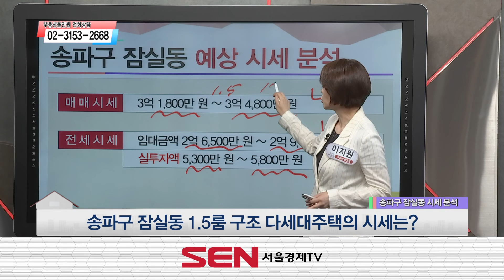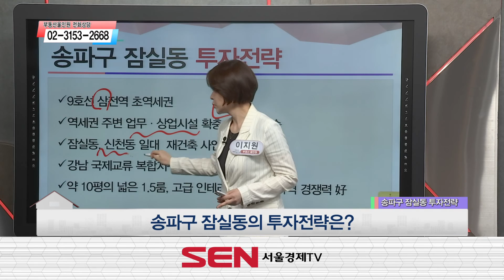[다세대주택] 강남~잠실 업무·상업지 관련 상주인구 지속! / 송파구 잠실동 1.5룸 / 이지원 이사 / 부동산 올인원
9호선 삼전역 도보 이용 가능한 역세권 입지
일대 정비사업 및 업무, 상업시설 확충 후 가치 상승 전망
강남~잠실권 개발 후 지역 동반 가치 상승 기대되는
송파구 잠실동 1.5룸 다세대주택!

자세한 부동산 상담 : 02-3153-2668 (무료)